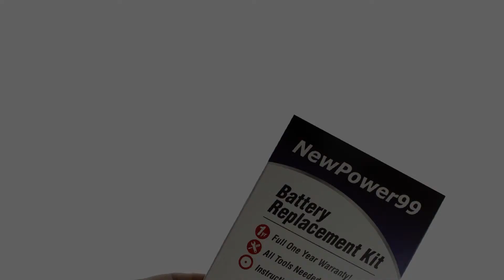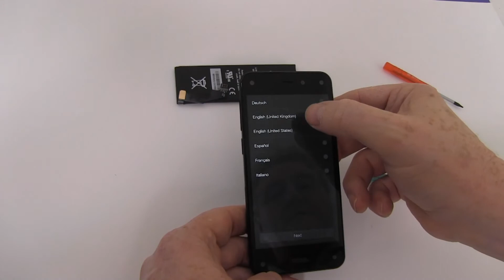How to Replace Your Amazon Fire Phone Battery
Complete Battery Replacement Kit from NewPower99.ca is available This video provides a step by step demonstration of the procedure for replacing the battery in your Amazon Fire Phone. The Installation kit contains a new high capacity battery, battery installation video, and necessary tools for battery replacement.  Includes one year money back guarantee!